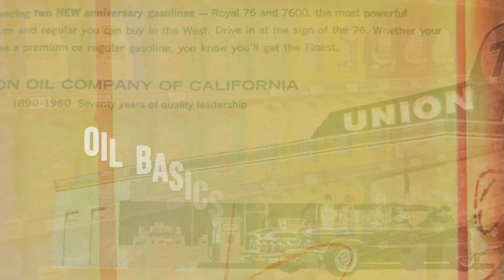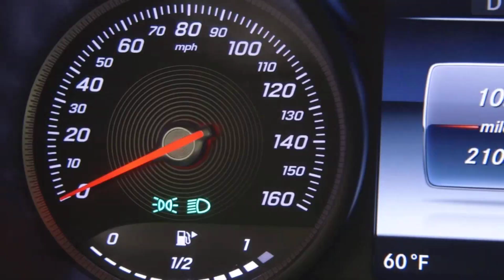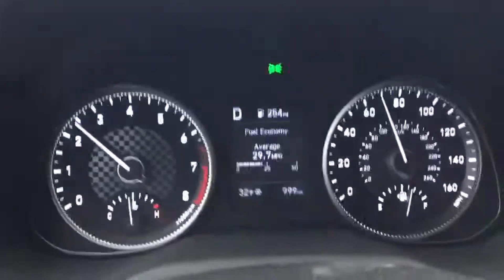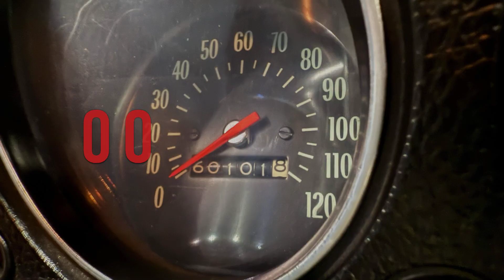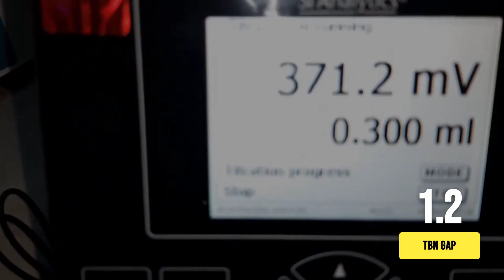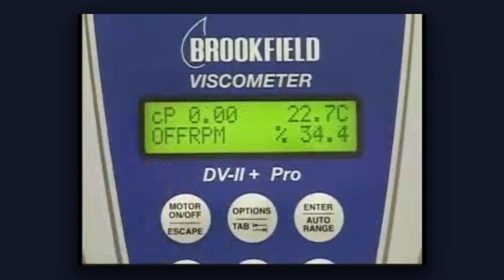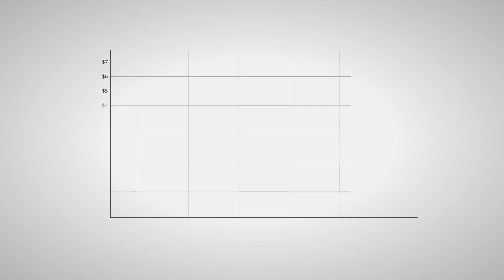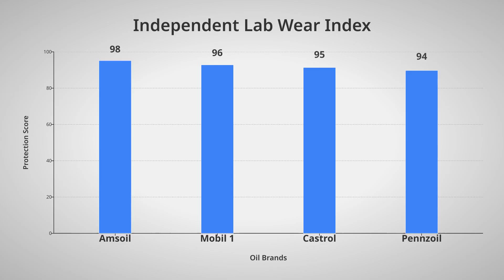Is Amsoil The Best Engine Oil? (Mechanics Won't Tell You!)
This video exposes the truth about Amsoil engine oil. And explains how modern synthetic oils actually work inside today’s engines. It breaks down oil chemistry, lab testing, and real high-mileage engine results to show what truly determines engine longevity. The goal is simple: stop following myths and start maintaining engines based on real data.

What’s Really Happening Inside Your Engine 🔬🚗
The video explains oil’s seven critical jobs including lubrication, cooling, cleaning, sealing, corrosion protection, friction reduction, and contaminant suspension. It dives into molecular differences between conventional and synthetic oils, why volatility and Total Base Number matter, and how used oil analysis proves when oil is still protecting. Extended drain intervals, filter quality, and real lab reports replace guesswork.

Why This Matters for Engine Life and Money 💰⚙️
Changing oil too often wastes money, while changing it too late destroys engines. Understanding synthetic oil performance helps prevent sludge, timing chain wear, oil consumption, and corrosion long after warranties expire. Smarter oil choices can mean fewer oil changes, lower lifetime costs, and engines lasting hundreds of thousands of miles.

Share This With Anyone Who Believes If Amsoil Is The Best Engine Oil 🔁👨‍🔧
Send this to drivers who rely on quick-lube stickers, anyone confused about synthetic vs conventional oil, or those planning to keep their car long term. It’s especially useful for high-mileage owners, truck drivers, turbo engines, and DIY mechanics. One share could prevent thousands in unnecessary maintenance or repairs.

Comment with the oil you use, your change interval, or whether you’ve ever done a used oil analysis. If you want longer engine life and smarter ownership, this channel is for you.

And!